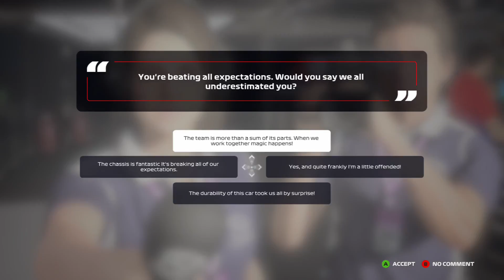F1 2020 - My Team S1 EP 15 (EP 15)